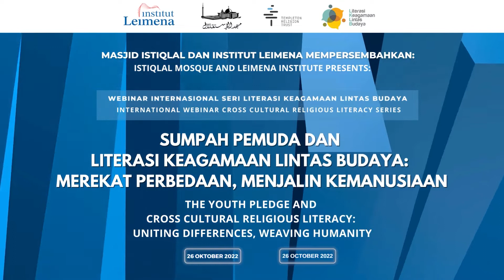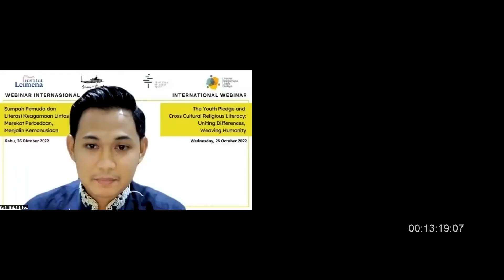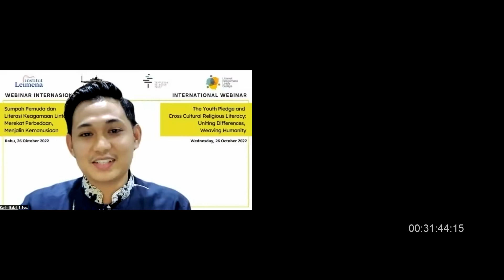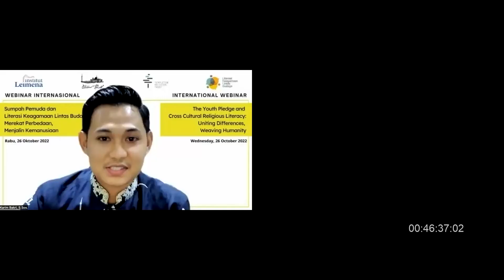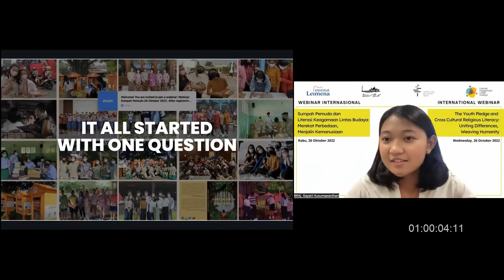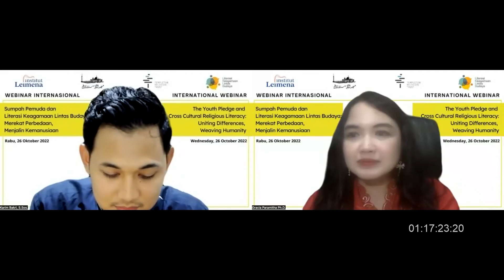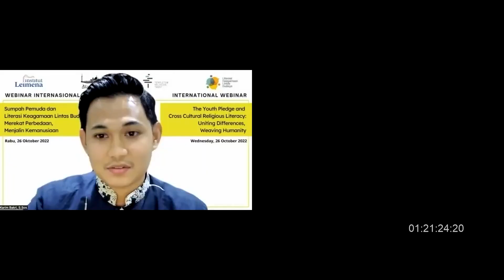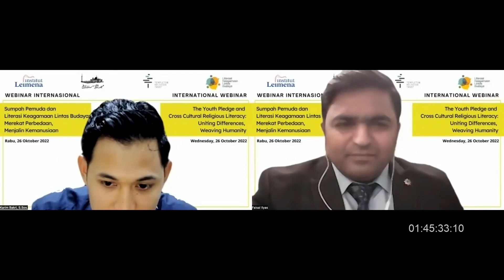Sumpah Pemuda dan Literasi Keagamaan Lintas Budaya: Merekat Perbedaan, Menjalin Kemanusiaan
Masjid Istiqlal dan Institut Leimena mempersembahkan:
Webinar Internasional seri Literasi Keagamaan Lintas Budaya

Kata Sambutan:
• Prof. Dr. K.H. Nasaruddin Umar M.A. (Imam Besar, Masjid Istiqlal)
• Matius Ho (Direktur Eksekutif, Institut Leimena)
Pembicara Kunci:

Narasumber:
• Gracia Paramitha, Ph.D. (G20 Analyst dan Co-founder Indonesian Youth Diplomacy [IYD])
• Faisal Ilyas (Finalis Y20 Awards 2022 [Pakistan])
• Dr. Faried F. Saenong, M.A. (Kabid Pendidikan dan Pelatihan, Masjid Istiqlal)
• BRAj. Gayatri Kusumawardhani (Finalis Y20 Awards 2022 [Indonesia])
• Zeenat Rahman (Executive Director, Institute of Politics, University of Chicago)

Moderator:
• Karim Bakri, S.Sos. (Pendidikan Kader Ulama, Masjid Istiqlal)